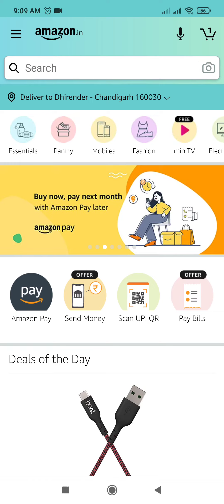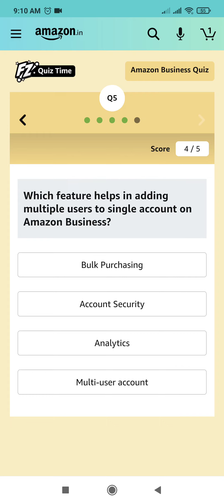Amazon Business Extra Savings Answers Today | Win 20000 Amazon Pay Balance | 11 June 2021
Other Quizzes :-

QUESTIONS ASKED IN T20 FEVER QUIZ :-

Q1: With The Help Of Which License Schools, Colleges, Coaching Centers And NGO’s Can Register On Amazon Business?

Q2: Is It Possible To Pay Through Corporate Net Banking On Amazon Business?

Q3: Amazon Business Is Available In How Many Countries?

Q4: Amazon Business Runs Business Value Days Every Month

Q5: Which Feature Helps In Adding Multiple Users To Single Account On Amazon Business?

Topics Covered :-

amazon quiz
amazon quiz answers today
11 june amazon quiz answers
11 june amazon quiz
pathania brothers
amazon business extra savings quiz answers today
amazon business extra savings quiz answers
business extra savings quiz
win 20000 amazon pay balance
20000 quiz amazon
amazon pay balance
amazon
quiz